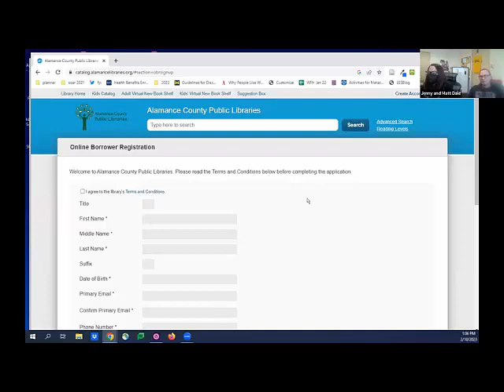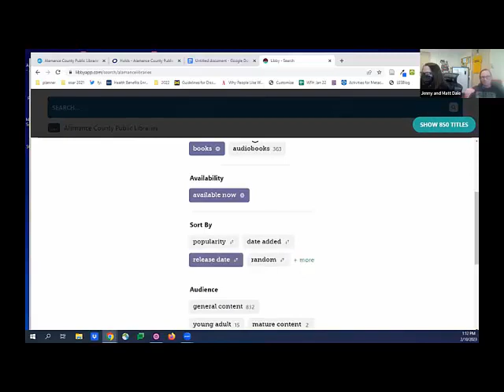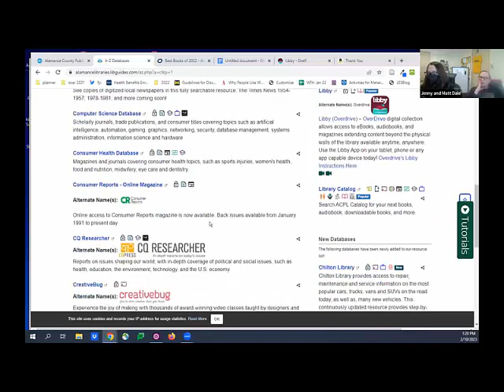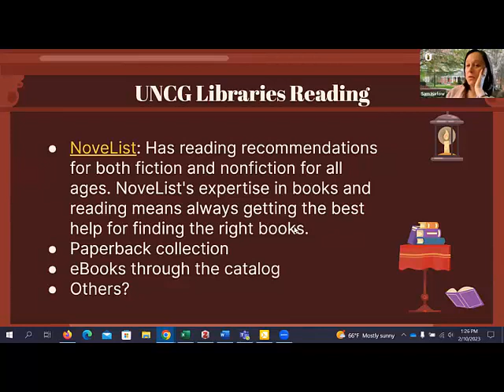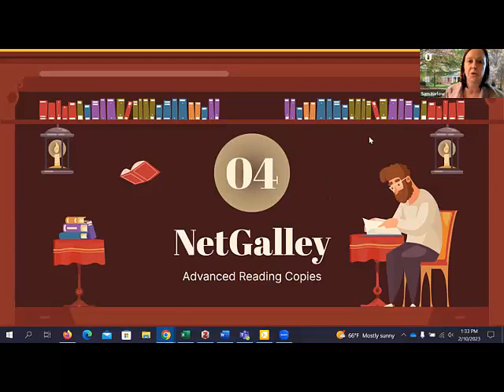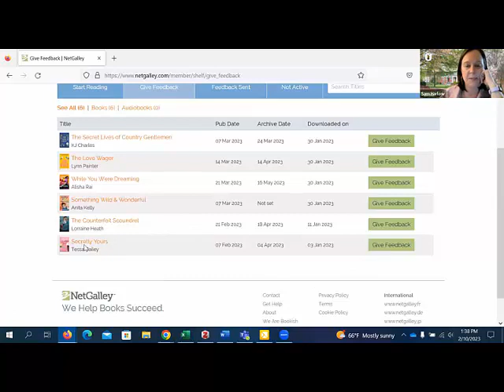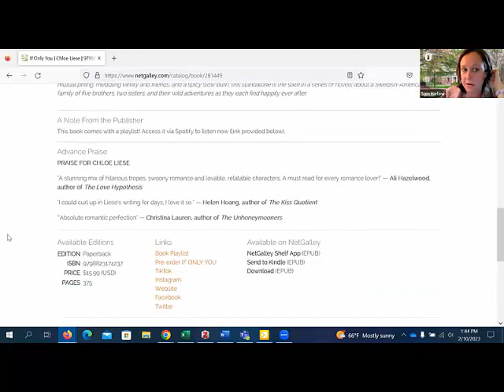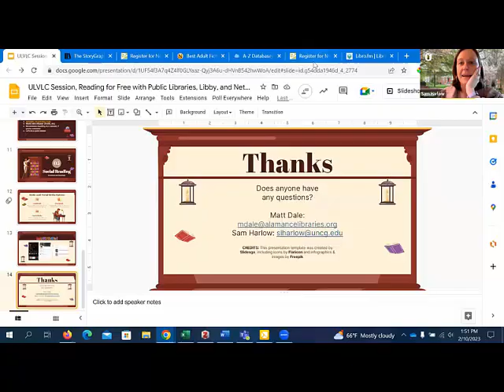UNCG Libraries ULVLC: Reading for Free with Public Libraries and NetGalley